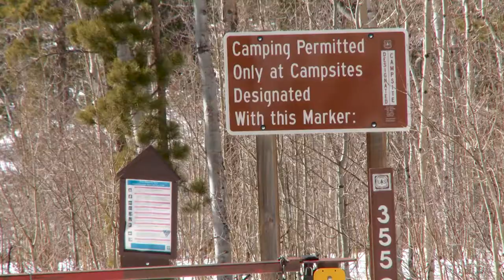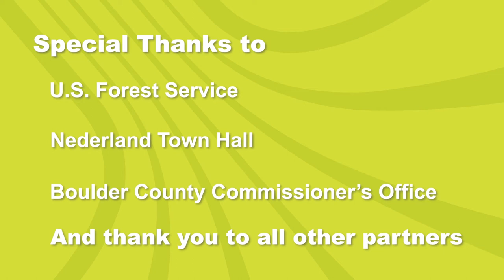2021 Metro Vision Awards: NICHE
Through a collaboration with local agencies, the Nederland Interagency Council on Homeless Encampments creates space for all its residents while safeguarding the natural environment. For its work, NICHE has been recognized as a Metro Vision Award winner!

Learn how Metro Vision values, protects and connects people to the region’s natural environment